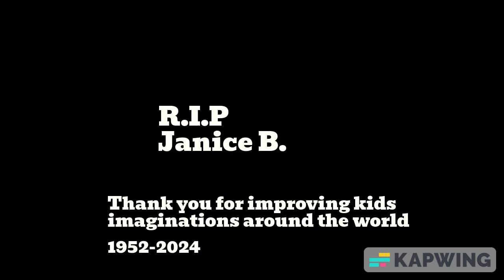Backyardigans Tribute (For Janice Burgess)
Janice has created a iconic show for not just kids, but anyone around the world. That show is The Backyardigans. This show has skyrocketed kids fuels in imagination, along with positive lessons and giggles while watching an episode.

Nick Jr. will never be the same today as it was back then.